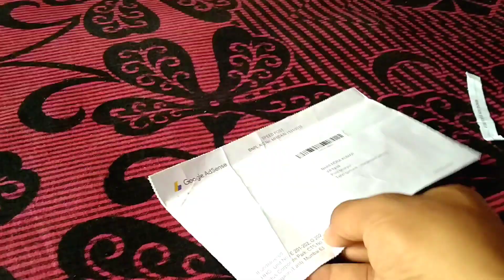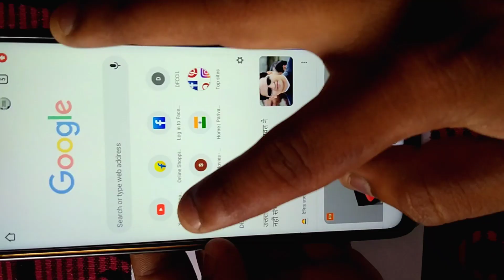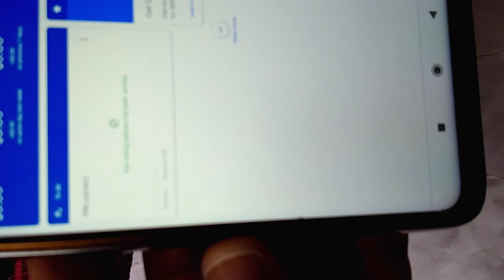जिसका मुझे था इंतज़ार आखिर वो आ ही गया😍😍😍 ◆GOOGLE ADSENSE PIN◆ how to verify google adsense pin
Hello dosto mera naam hai narendra aur aap dekh rhe hain pahadi soul vlogger
आखिरकार आ ही गया मेरा गूगल adsense pin ...”😍😍😍

New video is here watch now...
Ummid h aapko ye video bhi psand aayegi

My official photography page.

Playlist links